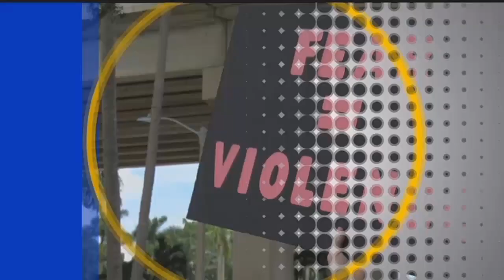WZVN_637295754464281439_15095409.mp4